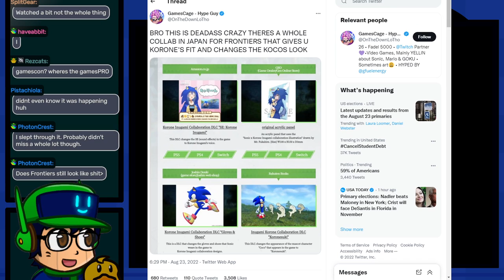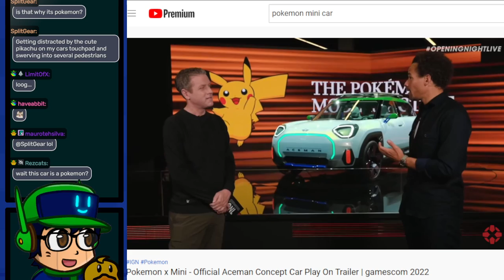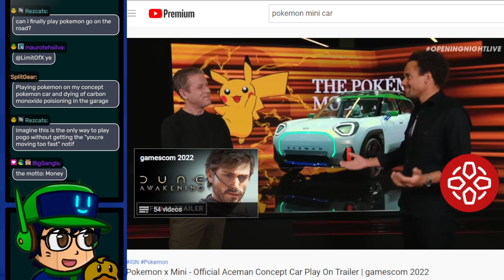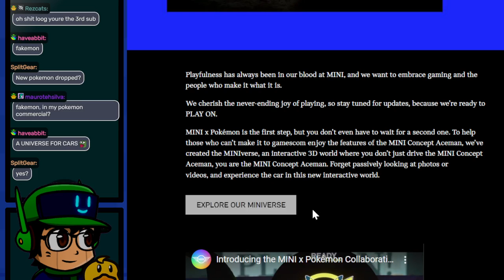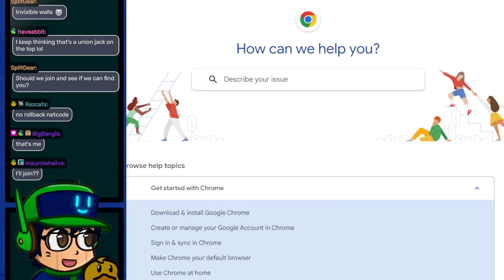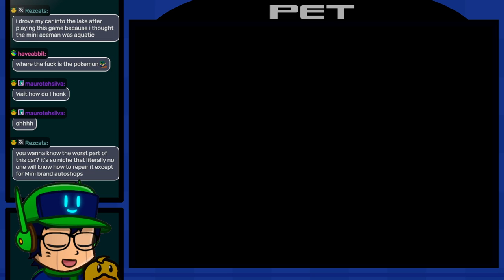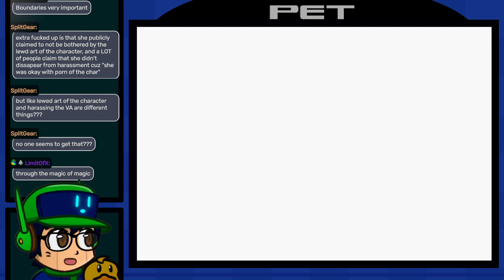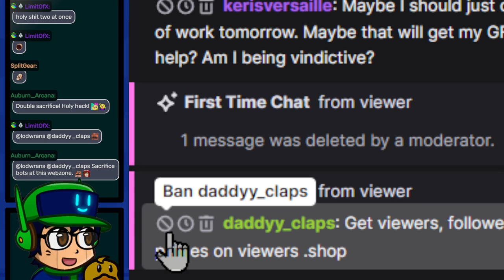theLuigiguy 🦆 Mega Man Battle Network 3 (part 17) - Of course it's the tree...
An entire hospital server inside a tree... what could possibly go wrong?

Chapters:
00:00:00 - [Stream Start]